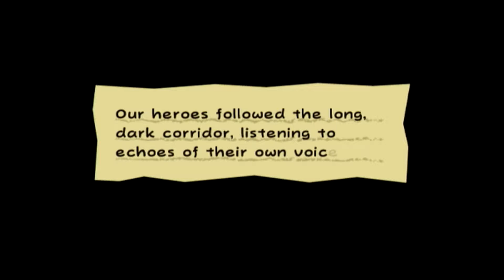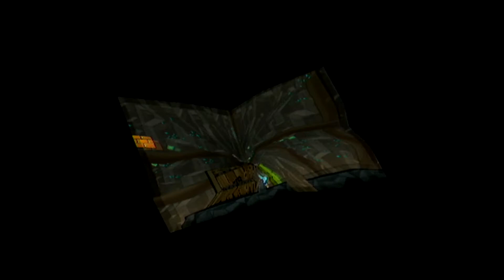Super Paper Mario - Playthrough - Part 26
CRAGLEY HO!

Come join me every Sunday through Friday at 7PM for my stream.